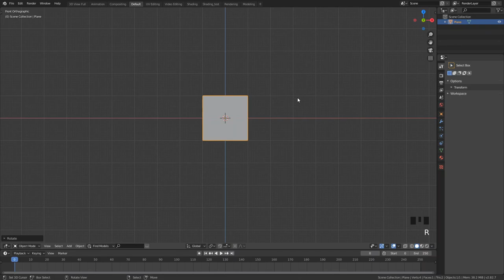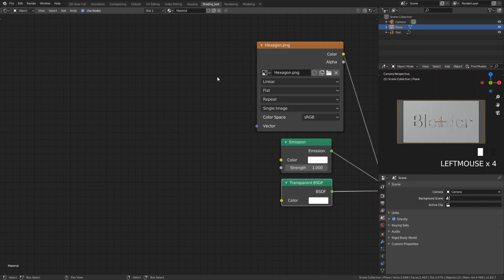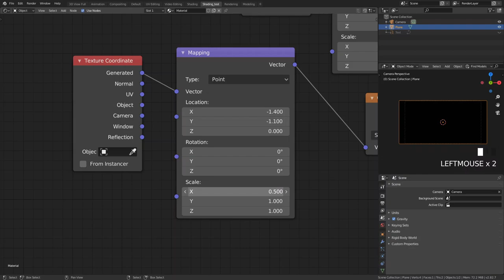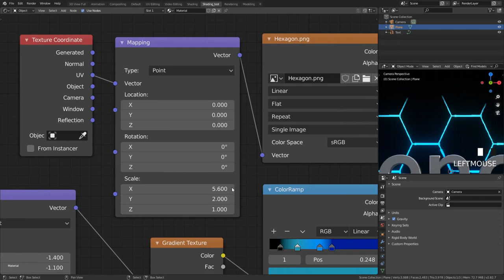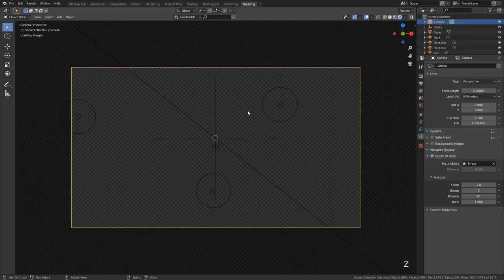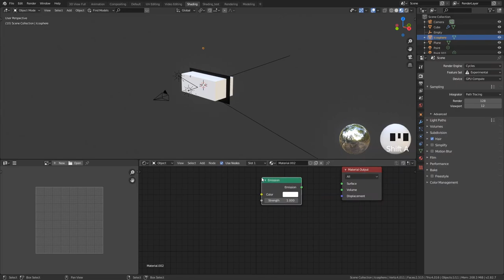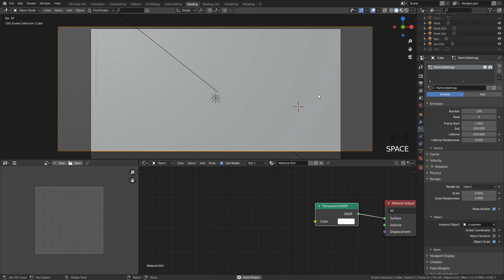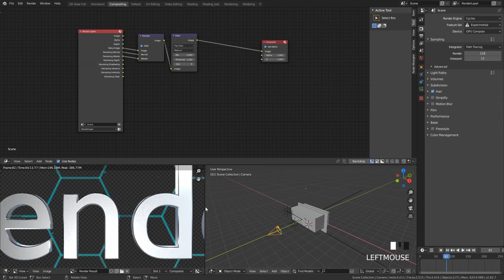Create Cinematic Sci-Fi Text with Blender 2.8.2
This video shows you how you can create cinematic text with Blender 2.8.2